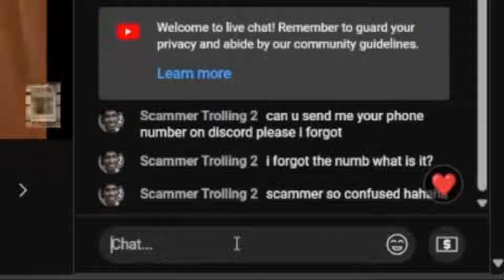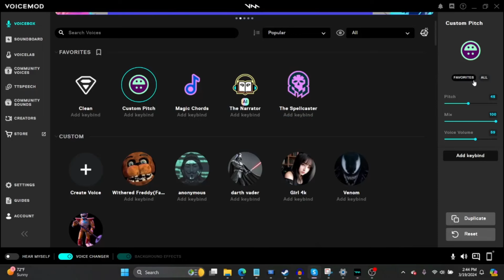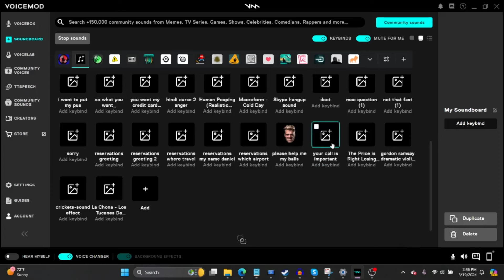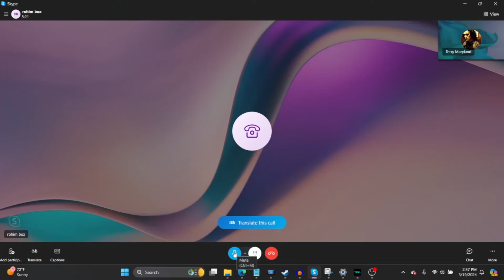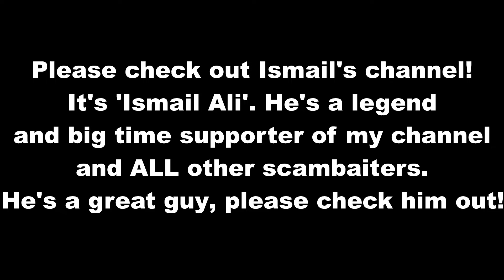Trolling Stupid Scammers with Ismail Ali! - (Hilarious Indian Scammer Prank Calls)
Scammer Trolling is a scam bait channel. These scammers say you have virus, hackers, popups, adware, malware , spyware, trojans and all sorts of things attacking your computer.